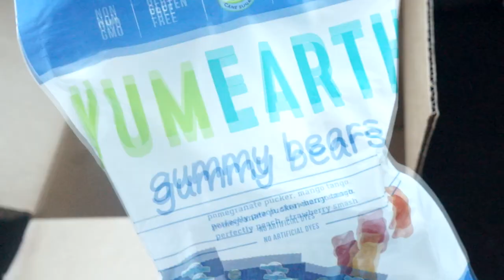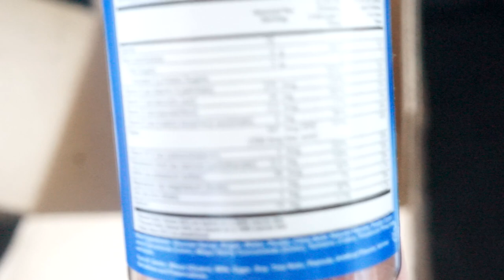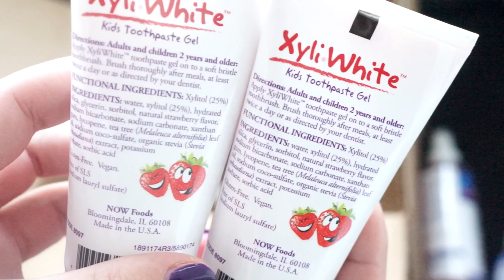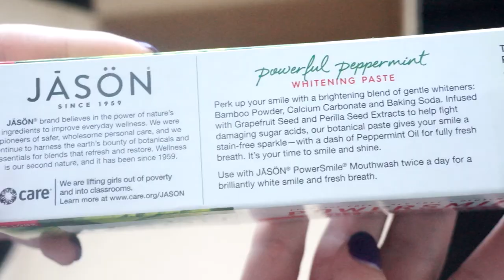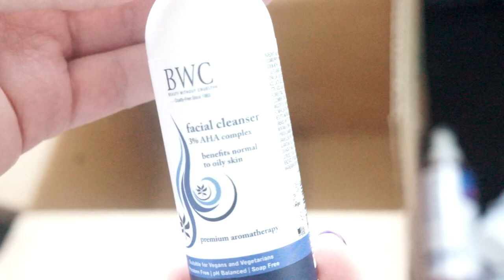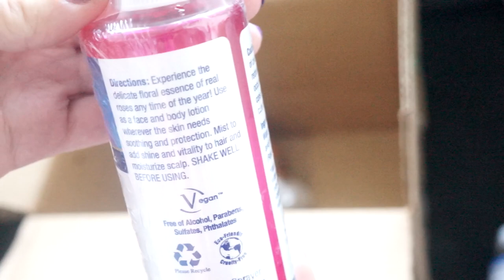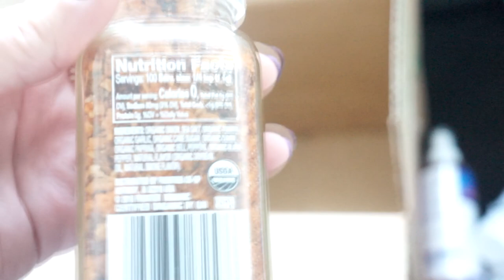IHERB. БЕСПЛАТНАЯ ДОСТАВКА ЗАКАЗА С АМЕРИКИ В ПОЛЬШУ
АйХерб - это очень известный магазин с большим выбором качественных товаров и недорогой доставкой (или даже бесплатной, что особенно удивительно при таких расстояниях). Работает он уже более 20 лет (с 1996 года), склады магазина находятся  в Калифорнии и в Кентукки. В магазине представлено более 35000 наименований продукции от более чем 1000 мировых производителей. По последним данным у iHerb уже 1,5 млн. покупателей по всему миру!
Чтоб не платить таможенную пошлину нужно , чтоб ваш заказ не превышал 1,8 кг и в стоимостью не больше 20 дол. А чтоб была бесплатная доставка заказ должен быть от 160,31 зл.

Купон на первый заказ или на последующие со скидкой -10%, -5% можете использовать вписав , промо код AEV9032

Заказ июнь 2020
1. Отбеливающая зубная паста, перечная мята
3. GummiKing, Multi-Vitamin + Mineral for Kids витамины
5. Очищающее средство для лица
6. Розовая вода и глицерин
7. Жевательные мишки, Ассорти вкусов

Заказ предыдущий:
1. Детский ночной сироп от кашля, натуральный ароматизатор-виноград
2. Биотин (нужно проходить курс,одной упаковки мало,чтоб увидеть результат вау)
3. Yogi Tea, Лимон и имбирь, без кофеина (только в зимнее время пить)
4. Yogi Tea, Лист малины для женщин, без кофеина
6. Мультивитамины и минералы для детей, 60 жевательных мармеладок
7. Средство от простуды и гриппа для детей
8. Минеральный шариковый дезодорант, без запаха (скатывался и оставлял след на одежде)
10. Универсальные органические специи без соли
13. Детская щетка для зубов
16. Органические бальзамы для губ

WITH LOVE,
OLGA KOLINKO